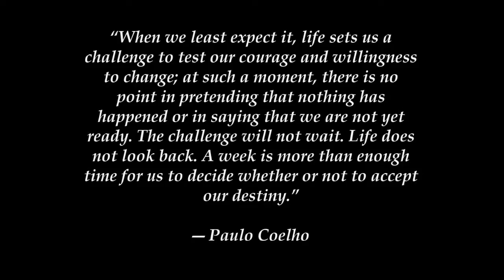NH 47 - Out Of Ashes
Written and played by Rohan, Nikhil and Yash

This is our first song, and we've had a blast.
Do remember to hit like!